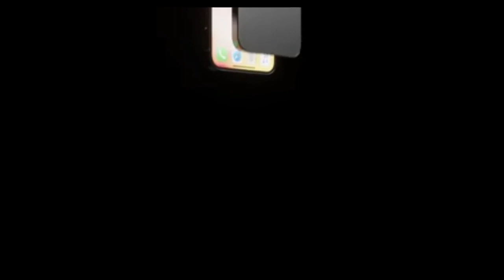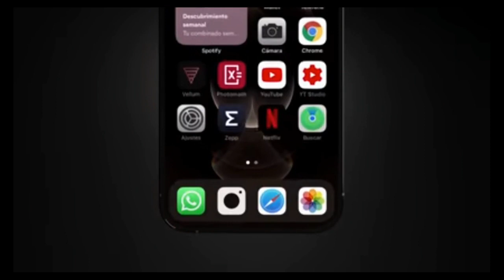new apple iphone 13 pro Design Video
new Apple iPhone 13 pro next new I phone